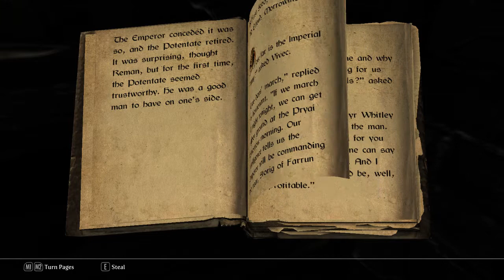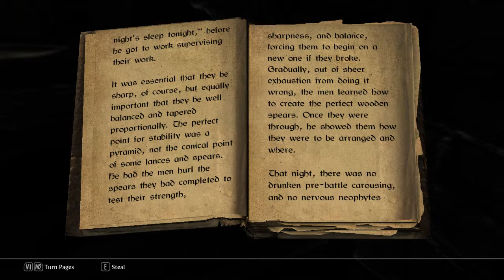Skyrim: 2920, First Seed, v3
Book Three of 2920, The Last Year of the First Era
First Seed
by Carlovac Townway
Volume 3 of a historical series about Vivec and the Empire
2920, The Last Year of the First Era is a series of books written by Carlovac Townway. It describes the events which occurred in each of the months of the last year of the First Era and the reasons why the Second Era began. There are a total of twelve books in this series, one for each month.